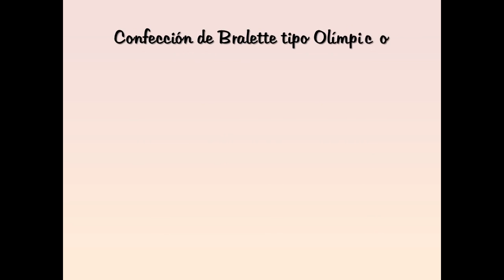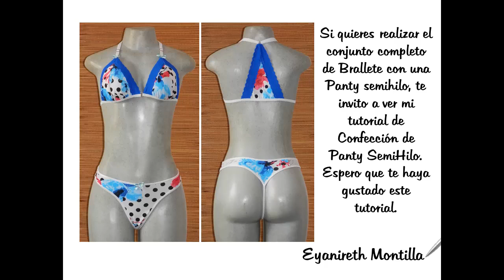Aprende a confeccionar un Bralette Olímpico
Aprende a realizar un hermoso Bralette con solo retazos!!